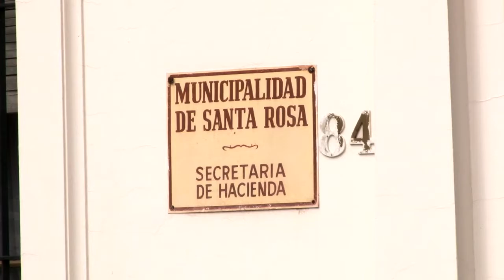El municipio operará con otros bancos además del BLP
Luis Evangelista aduce que es una práctica que el municipio realiza desde 2012.